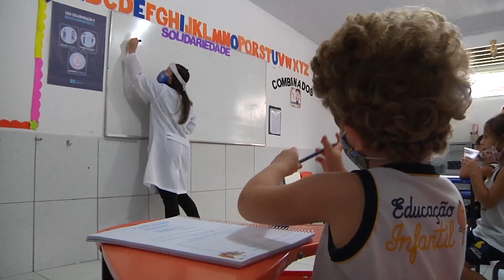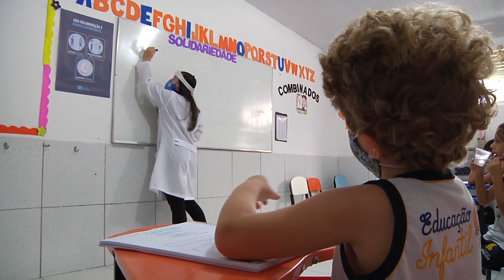Escolas particulares do Ceará voltam com as aulas presenciais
No Ceará, os estudantes voltaram para as aulas presenciais nas escolas particulares. Mesmo diante do cenário de queda no número de casos e óbitos por Covid-19, o retorno dos alunos ainda não alcançou a normalidade em Fortaleza.

Quanto às aulas presenciais nas escolas públicas de Fortaleza, a expectativa é a de que o retorno só aconteça em 2021.

Reportagem de Renata Sampaio e Tiago Assad